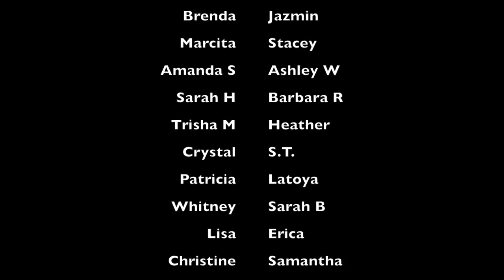Audrey Auld "Beautiful Woman"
"Beautiful Woman" Written and performed by Audrey Auld
In October 2013 Audrey visited the Women In Recovery center in Tulsa Oklahoma.
She performed there and then talked with the 50 women assembled about songwriting and conducted a writing session. This song is inspired by the stories and writings of the brave and beautiful Women In Recovery, Tulsa, Oklahoma.